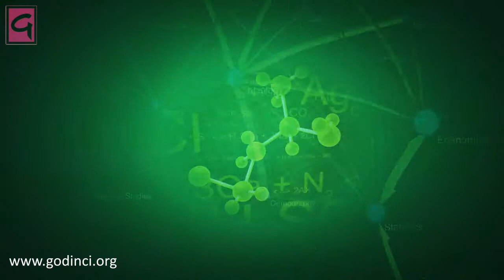Godinci - Godinci in a nutshell / intro Godinci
This video is a short introduction of what Godinci is all about. for more information.